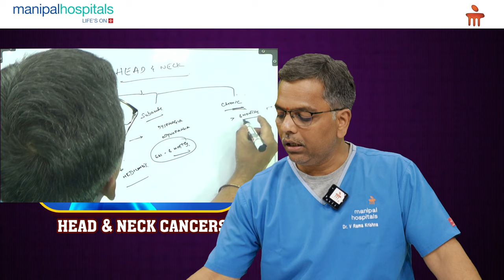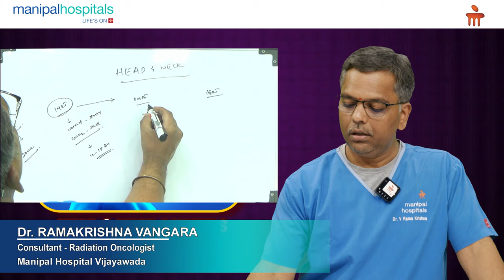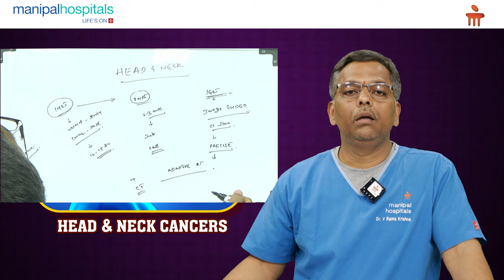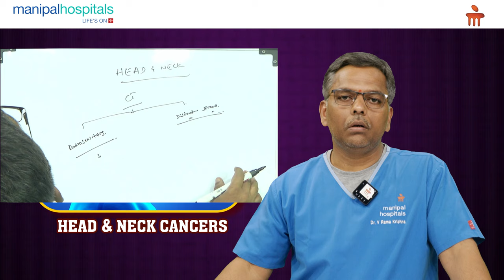Head and Neck Tumours - Radiation Therapy | Dr. Ramakrishna V, Consultant| MHV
In this video, Dr. Ramakrishna V, Consultant - Radiation Oncologist at Manipal Hospital Vijayawada, explains how radiation therapy is used as an effective treatment method for various types of tumors in the head and neck.

He discusses the role of radiation in targeting and managing these tumors, which can provide a non-invasive option for patients.